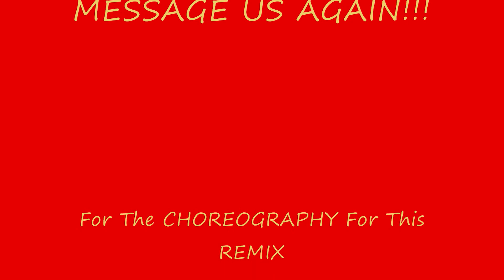BEAUTIFUL LIAR ORIENTAL ARAB REMIX INSTRUMENTAL (FAMILY FIREBAND)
Original Belly dance Remix